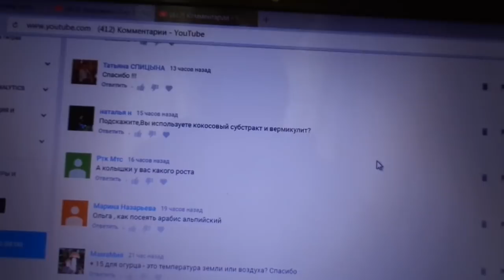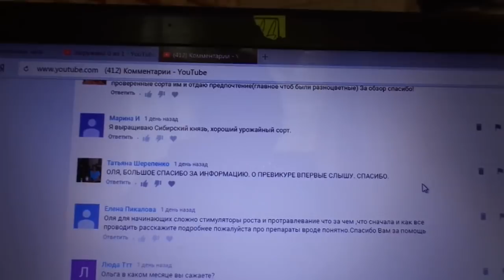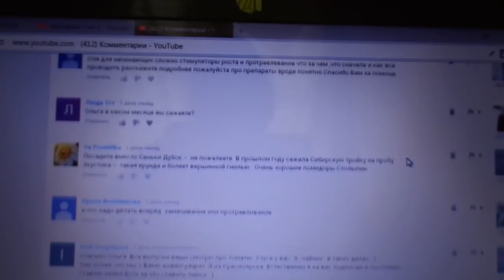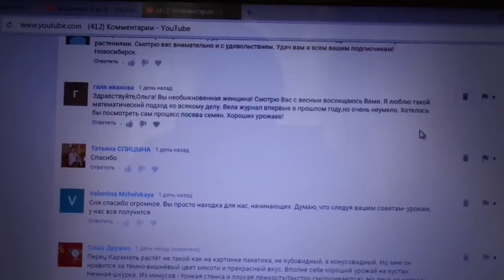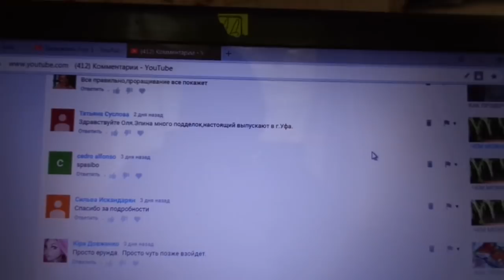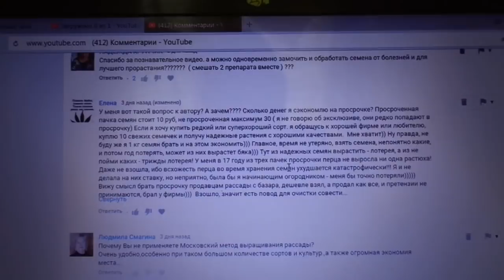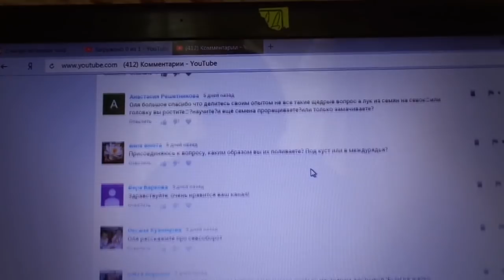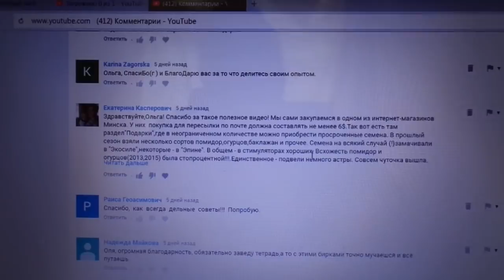ОТВЕТЫ НА ВОПРОСЫ ПОДПИСЧИКОВ МОЕГО КАНАЛА ЮТУБ. Ольга Чернова.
На огромное количество вопросов, приходящих на мой канал ЮТУБ, я ответить физически не могу - мне придется сидеть и печатать ответы целый день. Я долго думала и решила, что отвечать тоже буду на видео. Всем сразу.